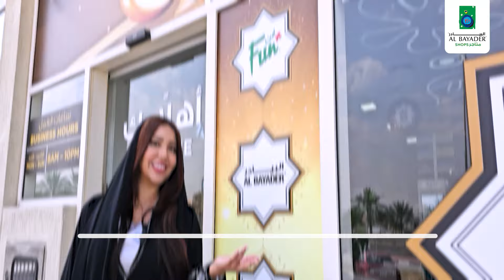🌙✨ Exclusive Ramadan Offers at Al Bayader! Don't Miss Out! 🛍️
From Buy 1 Get 1 Deals to Special Ramadan Gift Packs and Mega Packs, we've got everything you need for Iftar and Suhoor! Hurry, Visit Us Today and make this Ramadan extra special! 🛍️